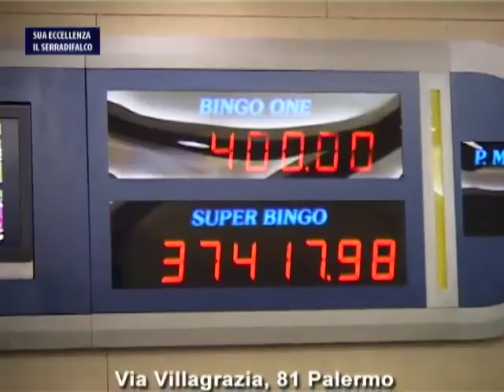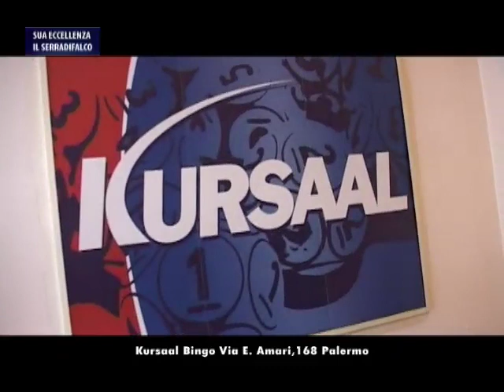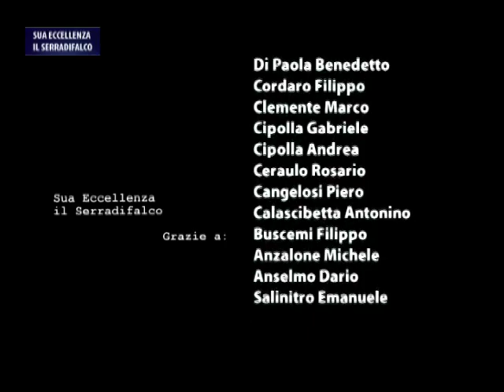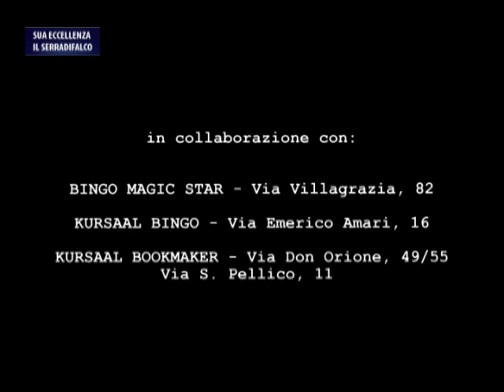SERRADIFALCO IN ECCELLENZA